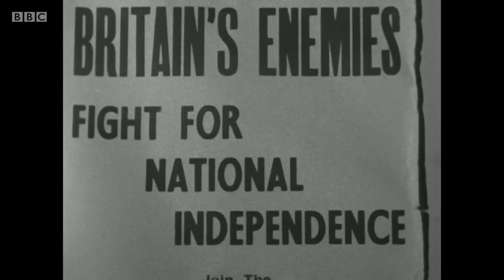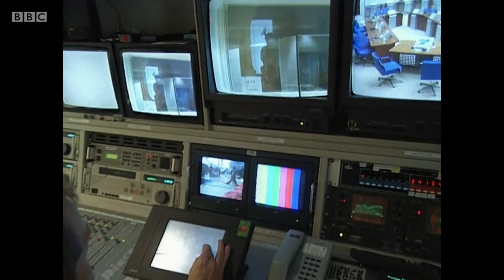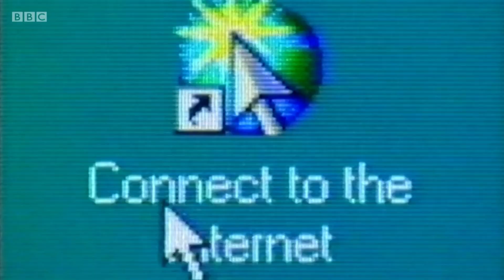Empire Loyalists [ British Politics ]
An exploration of post-national and supranational politics.

Can't Get You Out of My Head, clip of part 4, Adam Curtis.